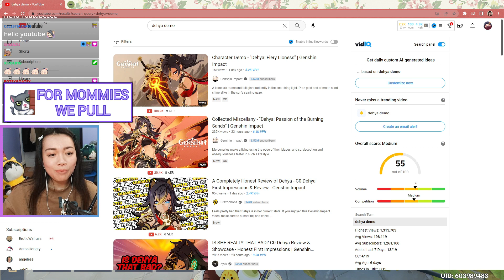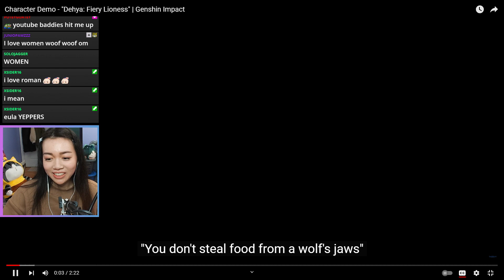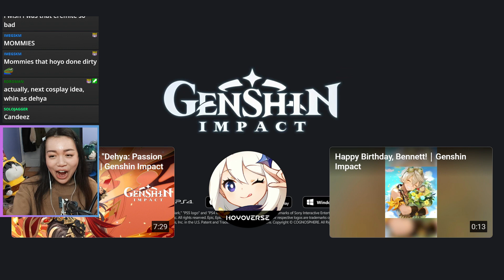I would fight someone for her. | DEHYA WISHES & Character Demo REACT | Genshin Impact 3.5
the only bad thing about Dehya is that she makes me DOWN BAD
COMMENT IF YOU'RE A FELLOW MOMMY WISHER!!!
▽ EXPAND ME ▽

0:00 intro
1:10 Character Demo - "Dehya: Fiery Lioness" REACT
4:15 wishes for Dehya
6:53 outro

this may just be the shortest wishing video I've made so far LOL

MUSIC USED
Dehya Theme Music EXTENDED - Fiery Lioness (@tnbee mix)